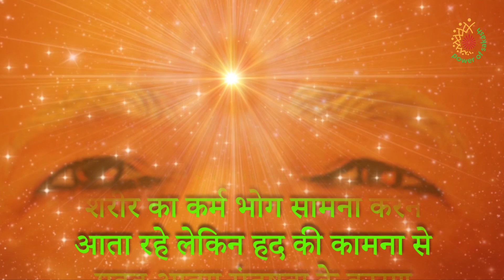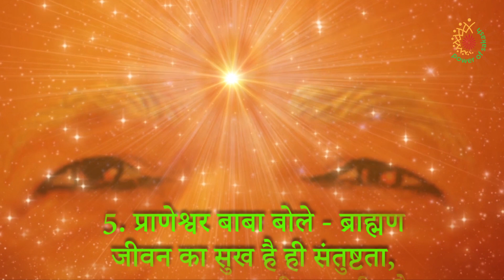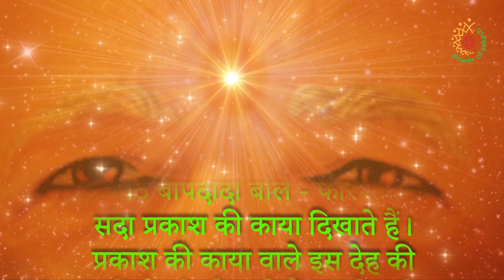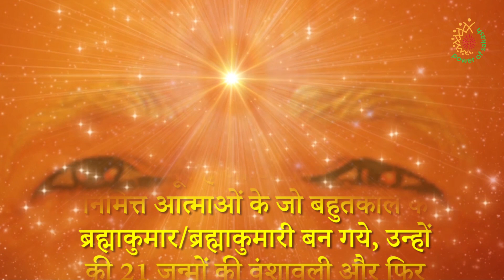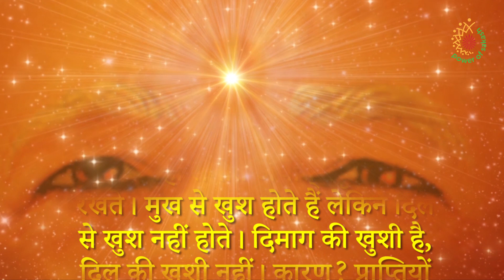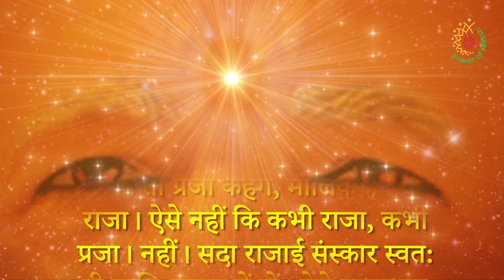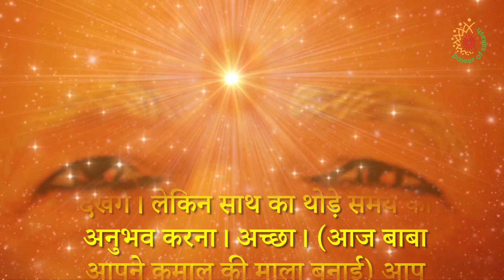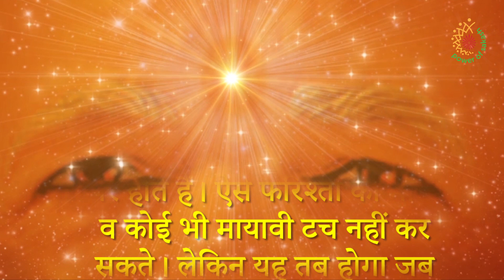Aaj ki Murli with Text 03 January 2021 ||आज की मुरली 03 January 2021 Murli Today Power of Sakash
Aaj ki Murli with Text (NO ADs)-03 January 2021 || आज की मुरली- 03 January 2021  Murli Today- Power of Sakash